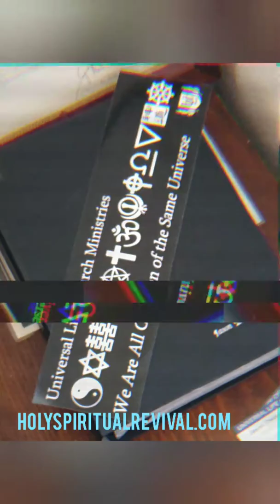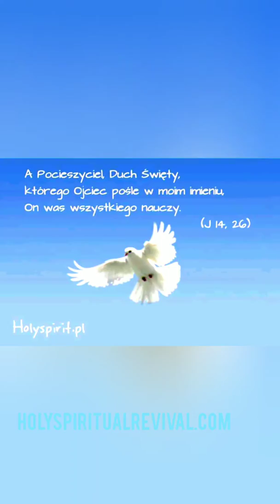HOLYSPIRITUALREVIVAL.COM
HOLY SPIRITUAL REVIVAL OUTREACH MINISTRY